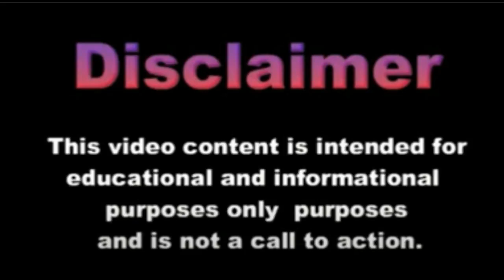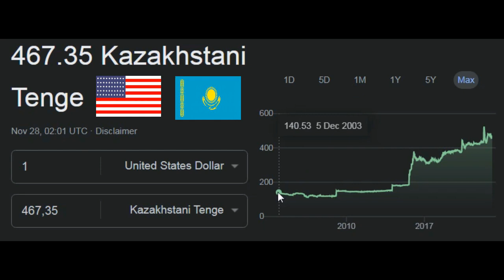United States Dollar Kazakhstani Tenge / валют USD KZT - Курс Доллар США Казахстанский тенге